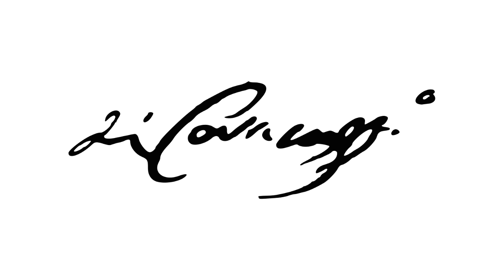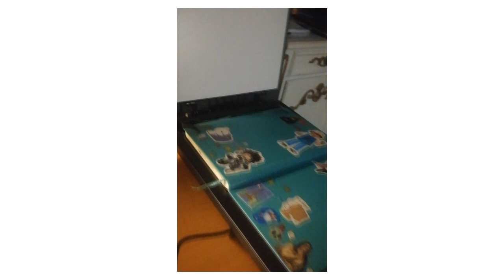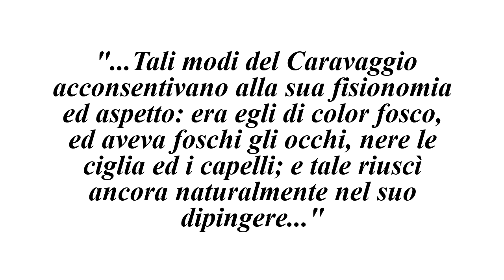CARAVAGGIO MORTO A LADISPOLI? TEORIA + SPEED DRAWING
CREDITI:
Ideazione, scrittura, disegno, riprese e montaggio curati da Adriano Spaziani

BASE BIBLIOGRAFICA CONSULTATA:
-Conoscenze preliminari acquisite all'Università "La Sapienza" di Roma (Esame di "Storia dell'arte moderna", programma della prof.ssa Volpi Caterina);
-Giovanni Baglione, "Le vite de' pittori, scultori et architetti" 1642;
-Giovan Pietro Bellori, "Le Vite de' pittori scultori e architetti moderni" 1672;
-Rivista "Speciale Tracciati d'Arte, Caravaggio", Luglio 2019.

-Questo video è inserito nel contesto del progetto di Servizio Civile aa. 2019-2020 (I beni culturali materiali ed immateriali nell'identità del Lazio- anno 2017 FASE 2); Portato avanti in sede ProLoco di Ladispoli; UNPLI Lazio.